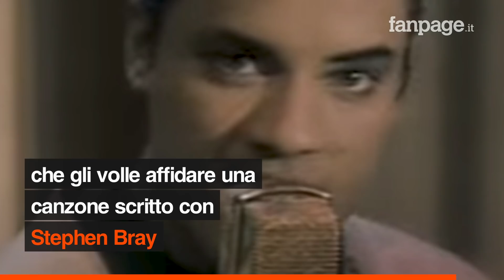Morto Nick Kamen, il cantante "pupillo" di Madonna si è spento a 59 anni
È morto all’età di 59 anni Nick Kamen, cantante modello e pupillo di Madonna tra i personaggi più noti degli Anni Ottanta. Non sono state ancora rese note le circostanze in cui è avvenuta la morte, la scorsa notte, intanto a ricordarlo compaiono sui social i messaggi di artisti come Boy George.